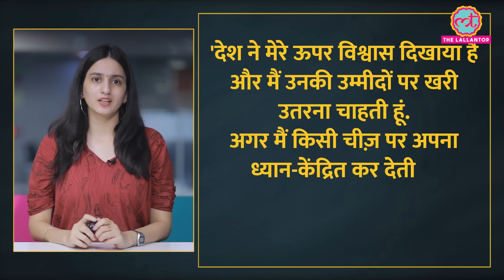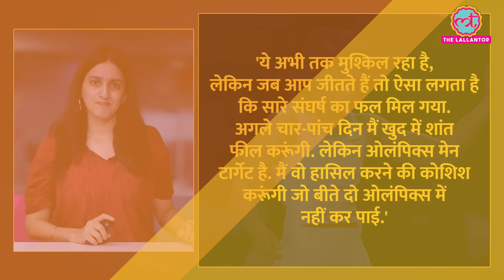Paris Olympics 2024 Wrestling में ये खिलाड़ी झंडा गाड़ भारत को दिलाएंगे मेडल्स! Vinesh Phogat| Antim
Paris Olympics 2024. Indian wrestlers are expected of winning good number of medals from this tournament. This time, six wrestlers will be representing India. In this, five are female and only one male wrestler Aman Sehrawat has qualified. Aman is a probable of winning a medal in 57kg category. Along with him, Anshu Malik, Antim Panghal and Vinesh Phogat too are expected of winning a medal.